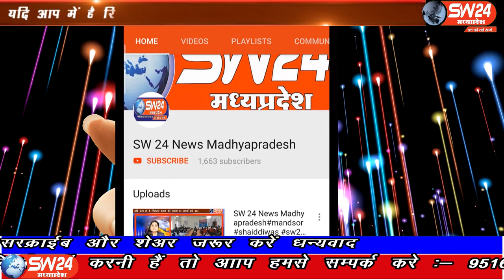SW 24 News Madhyapradesh#indore#04.06.2020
sw sw24news sw24newsmadhyapradesh livenews news24मध्यप्रदेष के इंदौर में पत्रकारो से मुखातिब हुये भाजपा के राष्ट्रिय सचिव केलाश विज्य्वर्गीय ने भाजपा कार्यालय पर की पत्रकार वार्ता की
इंदौर से राकेश सच्चर के साथ मंथन सेन की रिपोर्ट